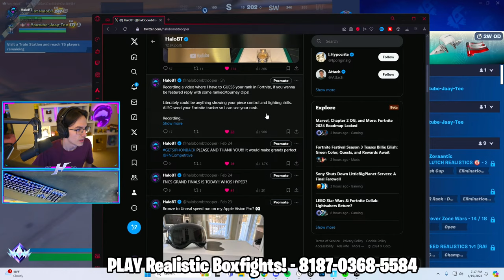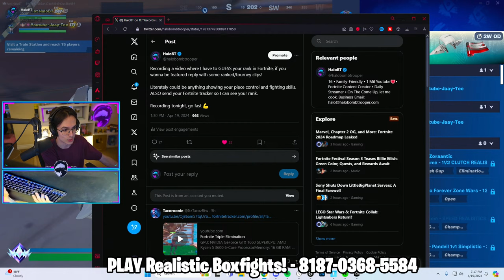FNCS WEEK 2 IS GOING CRAZY! (Fortnite)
Today HaloBT will be wkeying EVERYONE in unreal ranked! Fortnite ranked has reset with the start of season 2 and now its a race for first place. Can we do it?

🔴 Play UNREAL Red Vs Blue here! ►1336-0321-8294

My Maps In Fortnite Chapter 5!!
RANKED 1v1 BUILD FIGHTS! ►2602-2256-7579
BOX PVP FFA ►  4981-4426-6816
❤️ Make sure to FAVORITE and LIKE the maps! Helps so much, thank you :)

🎯When you buy Fortnite Vbucks, make sure to use Creator Code halobombtrooper please and thank you!

100% cotton - amazing quality and designed by Halo himself!